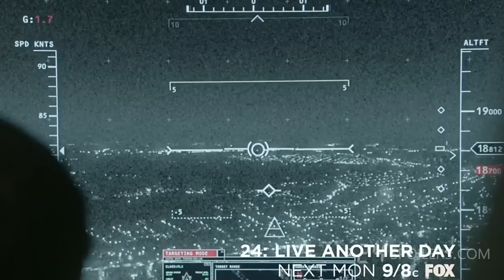24 9x09 Promo "7:00 PM - 8:00 PM" (HD) 24: Live Another Day Episode 9